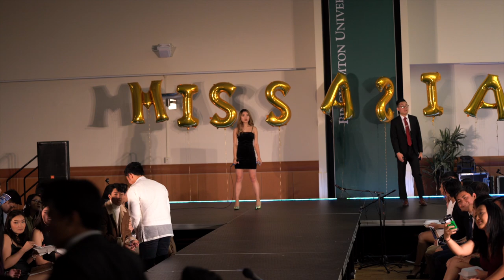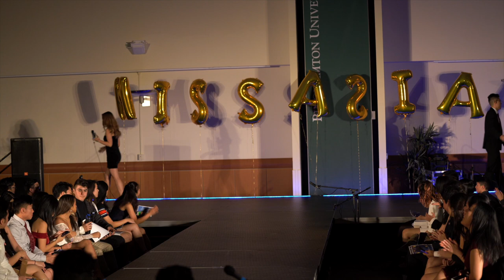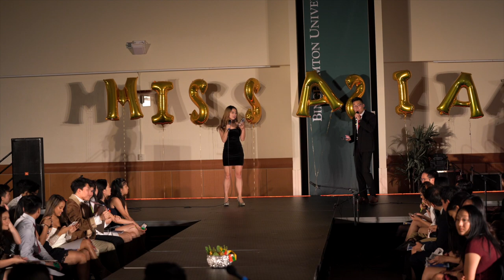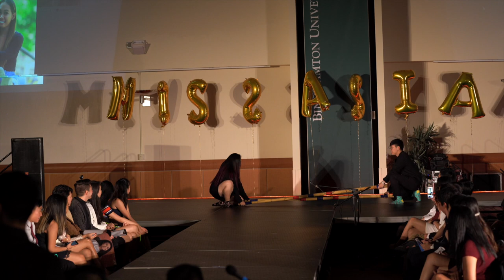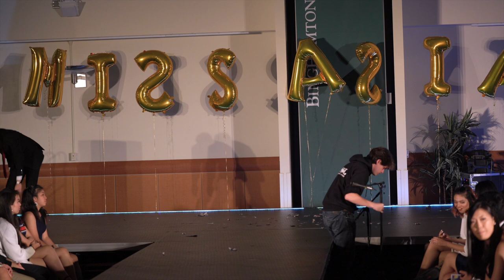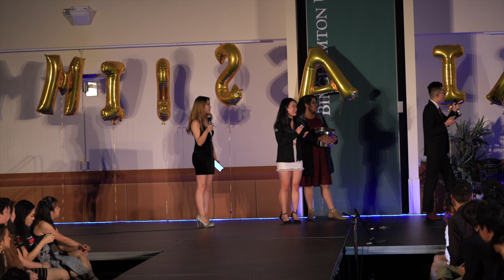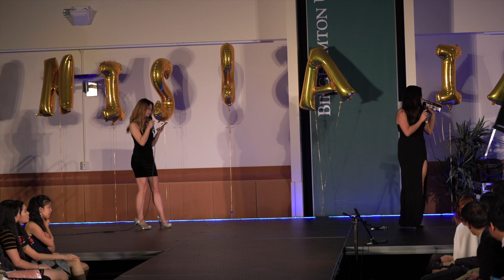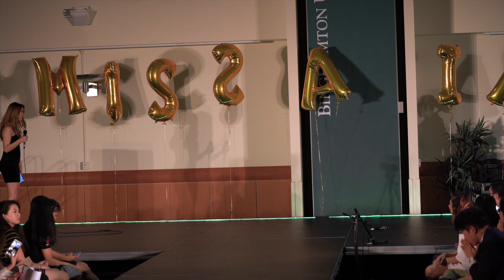Binghamton University - Miss Asia 2019 (Full Event)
Hosted by Binghamton University Vietnamese Student Association.